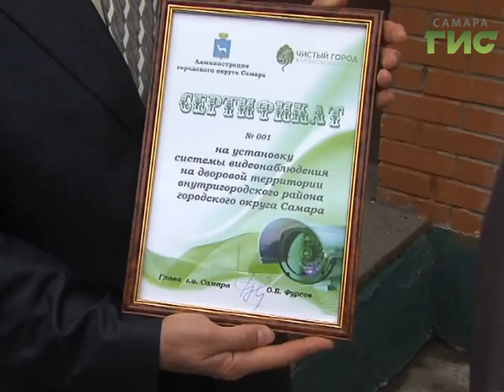"Генеральная уборка" 25 мая в 19.45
Им сверху видно все. В каких дворах Самары установят системы видеонаблюдения. Как создается комфортная городская среда, и кто хозяин в самых чистых дворах города - смотрите в программе "Генеральная уборка" в четверг 25 мая в 19.45 на телеканале "Самара-ГИС".